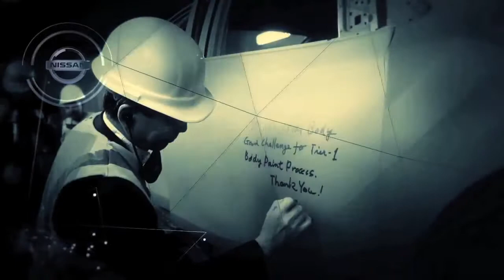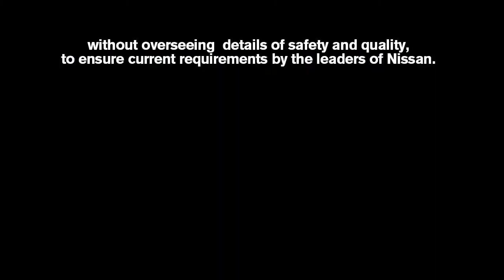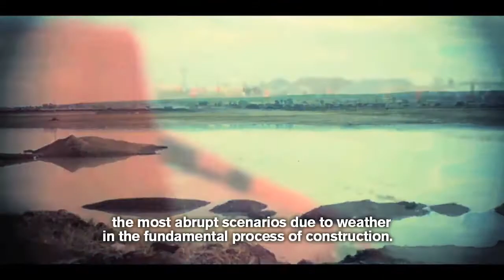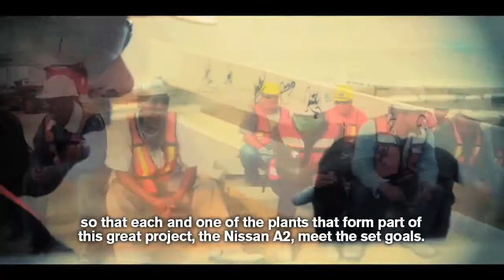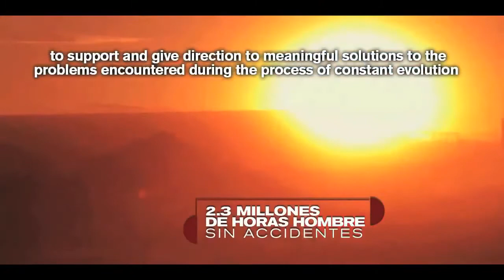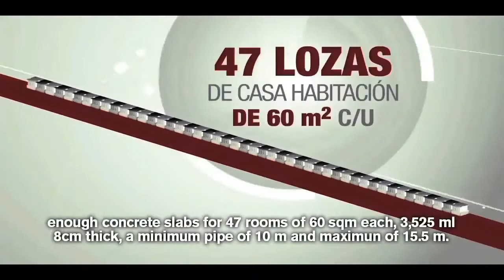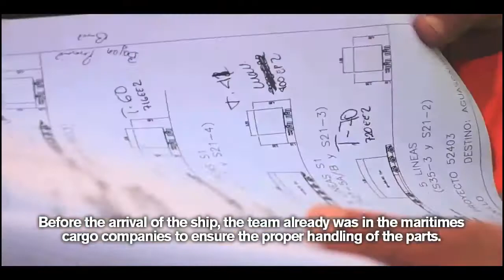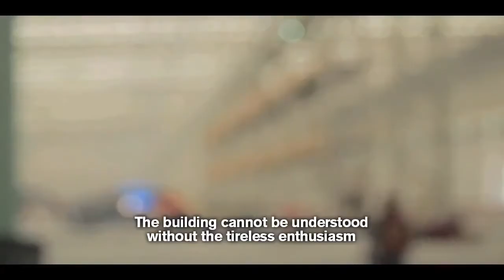Nissan Inaugurates All New Aguascalientes, Mexico Plant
AGUASCALIENTES, Mexico (Nov. 12, 2013) -- Nissan today celebrated an important milestone in its "Power 88" growth strategy with the opening of the first phase of a US$2-billion manufacturing complex in Aguascalientes, Mexico. The new plant is Nissan's third in Mexico and will raise the company's output in the country to more than 850,000 vehicles annually from 680,000 today, an increase of 25 percent.